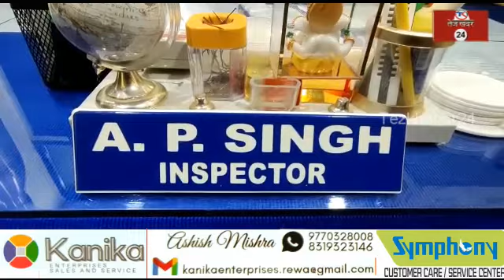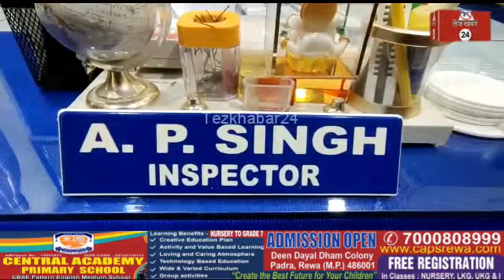रीवा लूटकांड का पर्दाफाश : दुष्कर्म के केस की जमानत कराने की लूट, फिर उज्जैन में किया महाकाल दर्शन